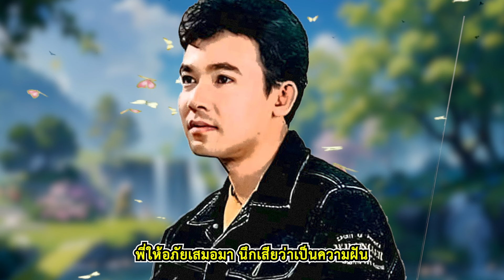เพลง สามปีที่ไร้นาง ยอดรัก สลักใจ LYRICS VIDEO พร้อมเนื้อเพลง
มองท้องนาเมื่อคราหน้าเกี่ยว
โดดเดี่ยวเปลี่ยวทรวง เฝ้าคิดถึงรวงพุ่มพวงขวัญพี่
เคยได้จับเคียวเกี่ยวข้าวกับเจ้าทุกปี
แต่มาบัดนี้มิมีเจ้าเหมือนดังเคย

โอ้รวงเอ๋ยหนอรวงข้า
เจ้าลืมสัญญาหรือรวงเอ๋ย
เจ้าบอกให้คอยเพียงสามปีแล้วจะมาให้พี่นี้ชื่นเชย
เจ้าลืมเสียสิ้นแม้ถิ่นที่เคย

โอ้รวงเอ๋ยไปอยู่ที่ใด
หรือเจ้ามัวเพลินในเมืองกรุงเลยลืมท้องทุ่งบ้านนาไกล
หรือโดนเขาทำให้ช้ำใจ เจ้านะจึงไม่กลับบ้านนา

หรือเจ้าโดนมารสังคมหลอกเชยชมจนสมอุรา
ให้เป็นมลทิน
สิ้นราคา ต้องหลั่งน้ำตาและตรอมตรม
พี่ได้ฟังเพลงบรรเลงมา ผู้หญิงกินน้ำตาจนผ่ายผอม
เมื่อเขาชอบใจก็เด็ดดมดอม
เจ้าจึงตรมตรอมทุกคืนวัน

พี่ให้อภัยเสมอมา
นึกเสียว่าเป็นความฝัน
หลงผิดไปแล้ว ก็แล้วกัน
กลับมาสร้างสรรค์แห่งบ้านนาเรา